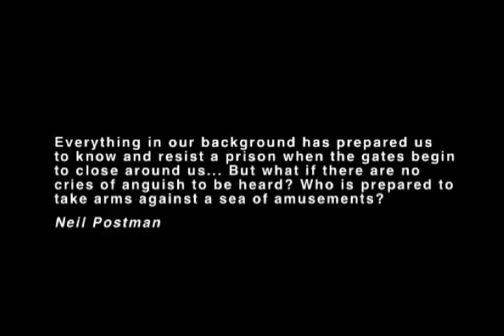MindFucked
"An abrasive analysis of popular culture under the spectacle of postmodern capitalism. Music by Synthamesk. Warning: This video may induce seizures."